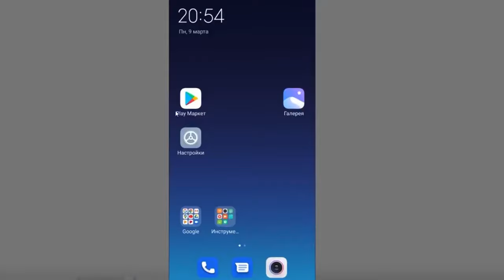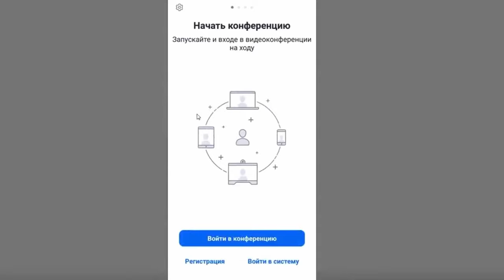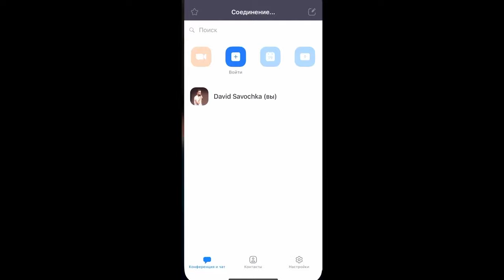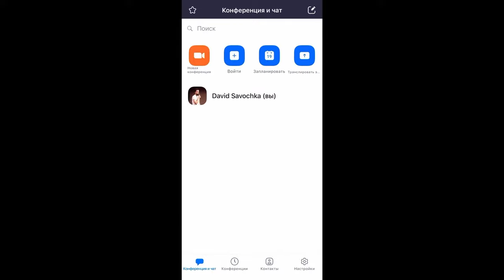Як користуватись ZOOM / В ПОМОЩЬ СЛУЖИТЕЛЮ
Як скачати ZOOM? Як користуватись? Як провести домашню группу в ZOOM? Ми розпочинаємо нову рубрику "Життя церкви онлайн", в якій будемо розповідати про технічні секрети життя церкви та давати покрокові інструкціі "Як це працює".

Как скачать ZOOM? Как пользоваться? Как провести домашнюю группу в ZOOM? Мы начинаем новую рубрику "Жизнь церкви онлайн", в которой будем рассказывать о технических секретах жизни церкви и давать пошаговые инструкции "Как это работает".